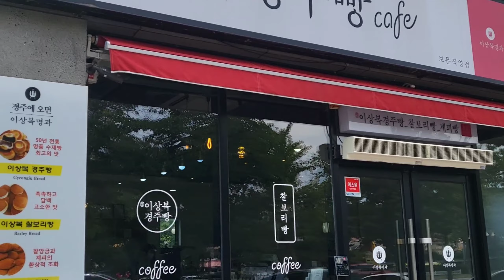남편과 2박3일 여름 경주여행 Vlog!! Day2🧡 | 경주근처 바다|동궁야월지 야경| 황리단길 맛집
남편이랑 돌싱글즈를 보면서 ㅎㅎ 경주가 저렇게 좋았었나 감탄하다가  2박3일 휴일이 있다는걸 깨닫고 갑자기 떠나게 된 경주여행!!
대릉원, 첨성대, 황리단길에서 불국사, 경주앞바다, 보문단지, 동궁야월지 까지 알차게 보낸 2박3일 여행 브이로그 재미있게 봐 주세요~ 😄

-맛집-
🍴현대쌈밥 : 경북 경주시 감포읍 동해안로 1541
🍴모루 : 경북 경주시 첨성로81번길 34